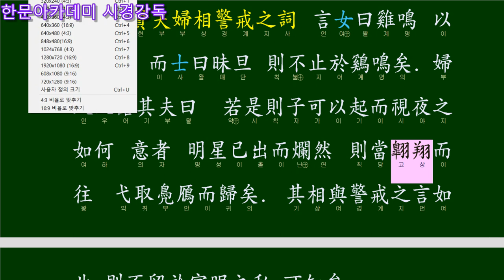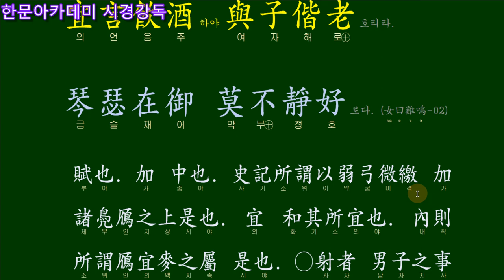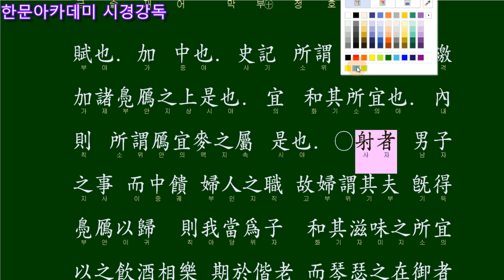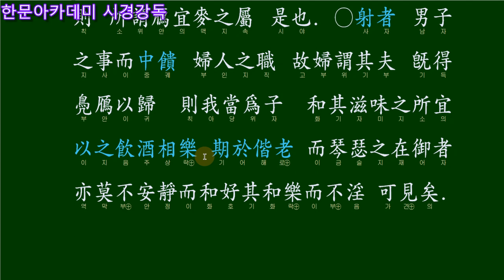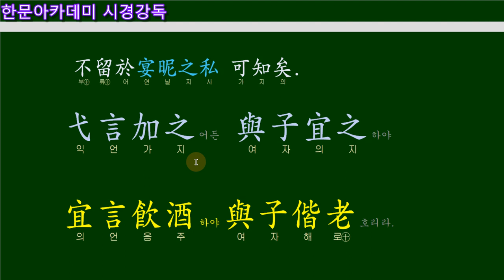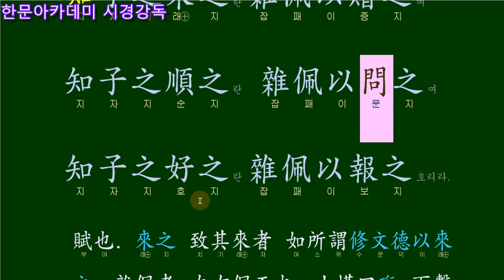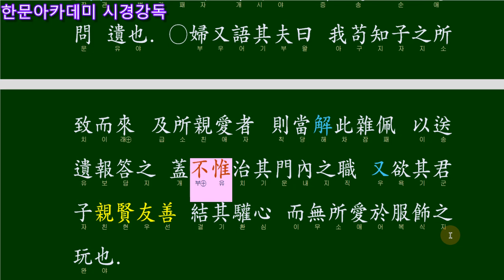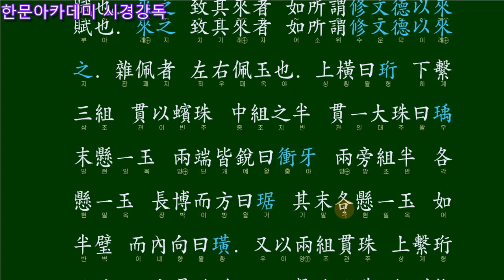시경_ 82_ 정풍_ 여왈계명: 마음 따뜻한 부부 이야기